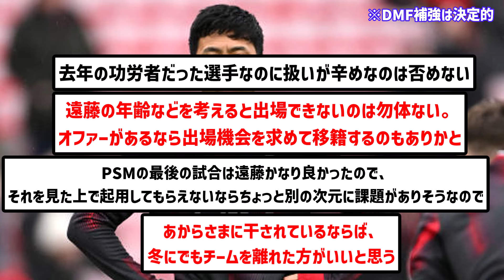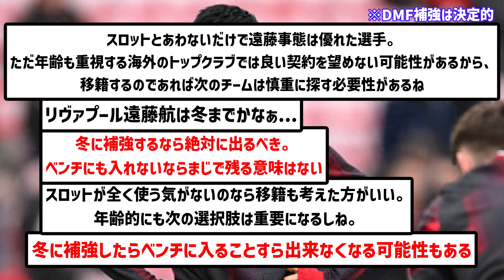【速報】遠藤航がいよいよ笑えない状況に、リヴァプールがDMF補強確実で居場所を失う...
シュツットガルトでアンリを支えてくれ

▼ソース

楽曲名：散歩道
作曲者：Pinguino